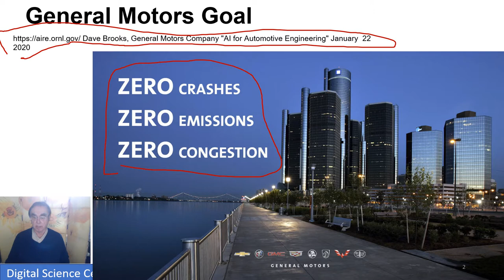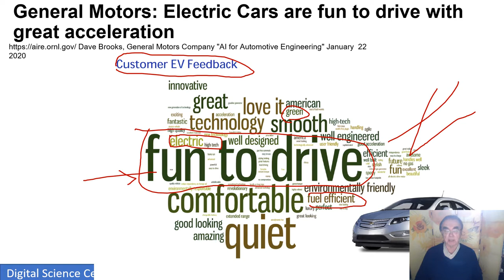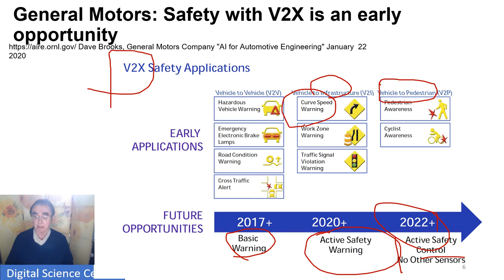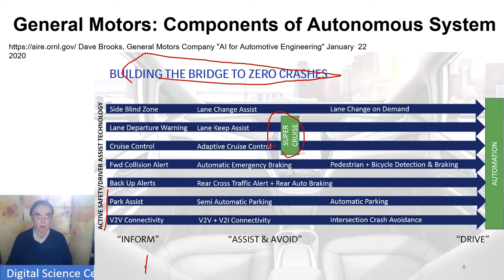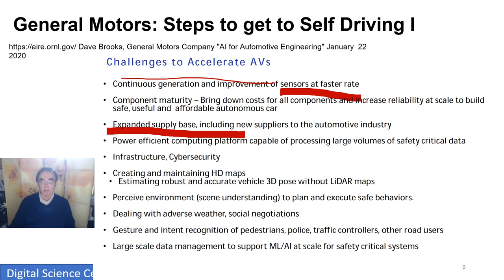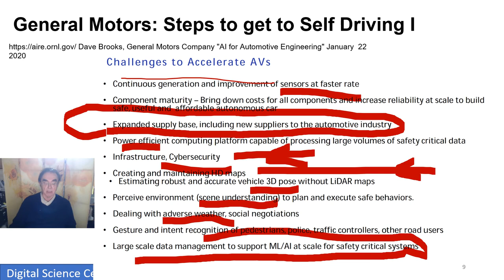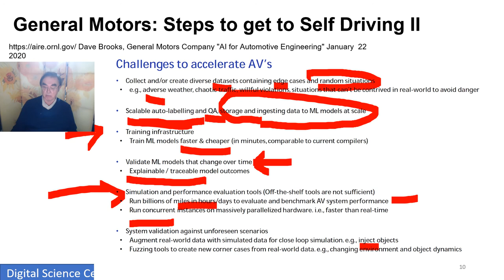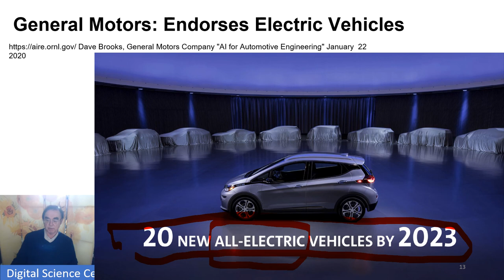Mobility Industry Vehicles C: View of General Motors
Dave Brooks, General Motors Company "AI for Automotive Engineering" January 22 2020

We will see in next 5-20 years more changes in Industry (and life) than in last 100-500 years
Transformations can be looked in many ways and seen in
Core Technologies related to
New “Industries” over the last 25 years
Traditional “Industries” Transformed

Core building blocks are Cloud Computing and Deep Learning